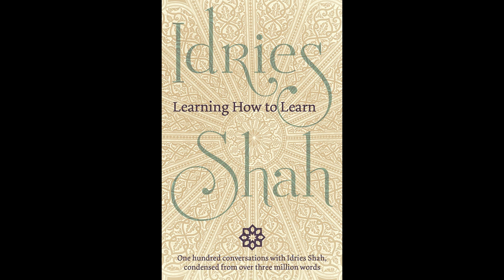17 Part 7: Overall Study